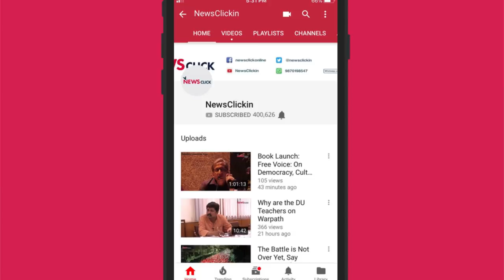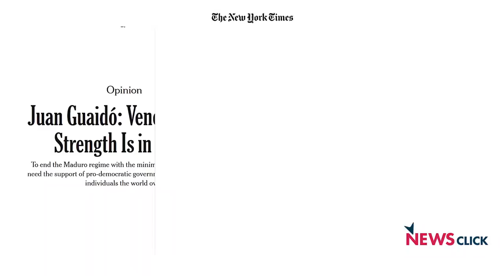Venezuela and the Hunger of US Imperialism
Newsclick editor-in-chief Prabir Purkayastha talks about the latest coup attempt in Venezuela by the United States and how the imperial giant continues to view Latin America through the lens of the Monroe doctrine, with repeated coup attempts in the region, some of which have been successful in devastating countries .